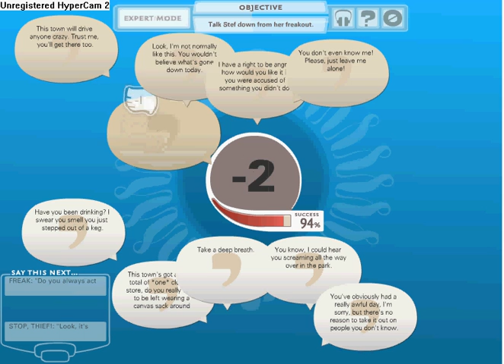the hook up dylan walkthru part 1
played this game before needed help but there werent any decent walkthrus i could find.at least not on youtube.first dylan and then i will do matthew justin.and last for the pervs of youtube...sarah. this vid is where u meet everyone cept for claire i couldnt find her n u go on a date with dylan.